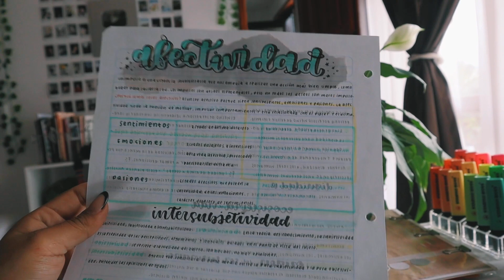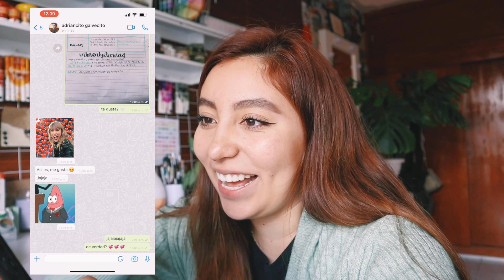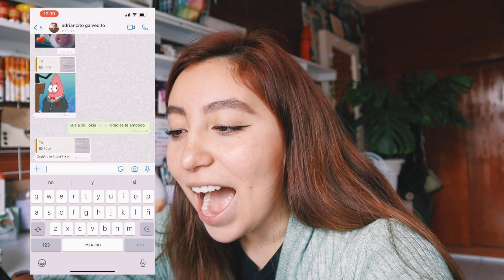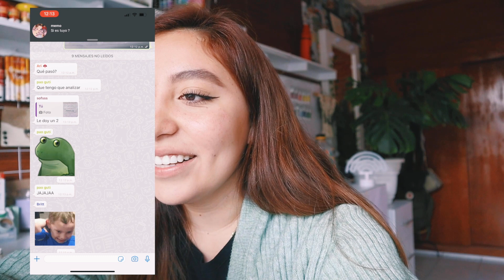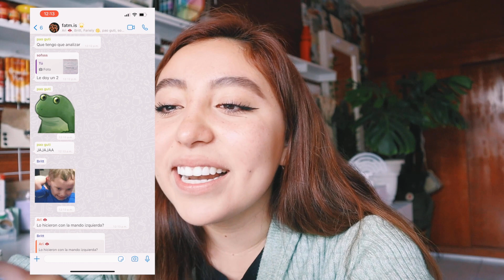APUNTE BONITO CON LA MANO IZQUIERDA 😱 se burlaron de mi 🤣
¿Dónde encontrarme? 🌿

FAQ 🌱
* ¿Con qué grabo y edito? iMovie - Nikon D3200, Canon g7xmark ii 🤠 y CANON M50 ✨